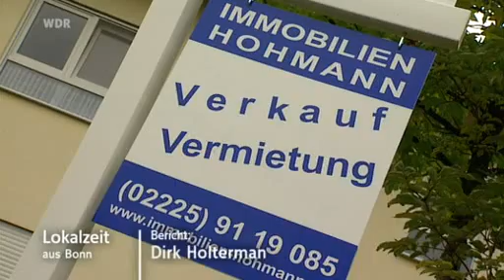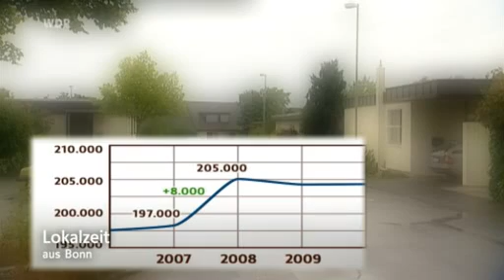Wdr Meckenheim Gefährliches Pflaster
Meckenheim hat den Ruf einer "gefährlichen" Stadt, auch wegen der Berichterstattung über kriminelle JUGENDBANDEN(KKM) KKM= KÖLN KREUZ MAFIA, MECKTOWN